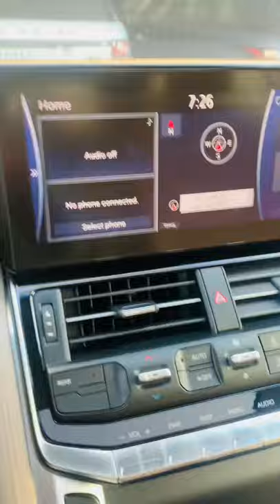🤭🥰Our office New Member!!!! 🥰🤭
New car Review -01